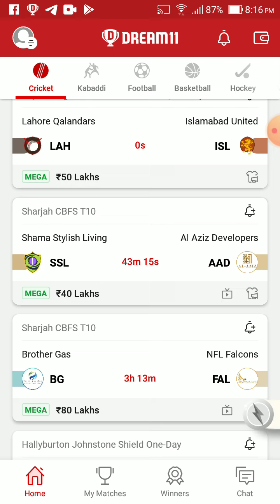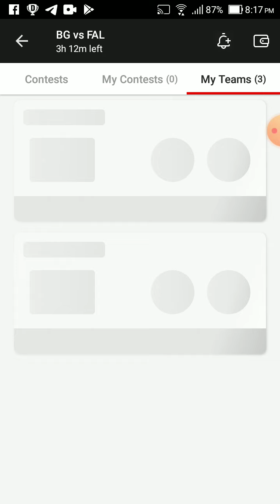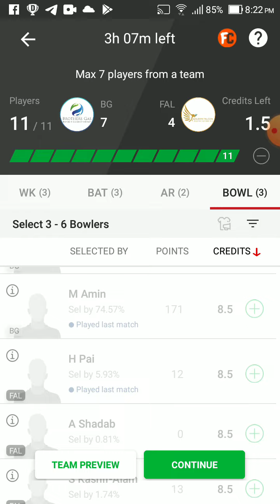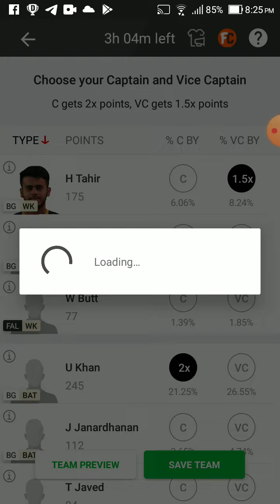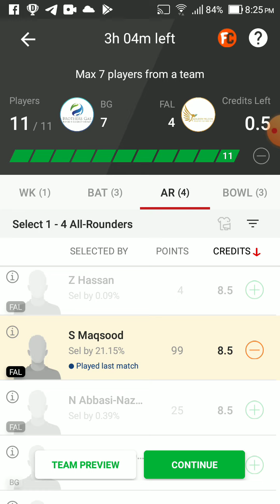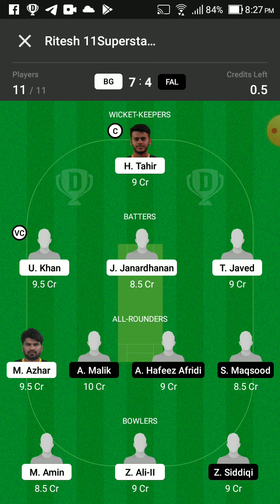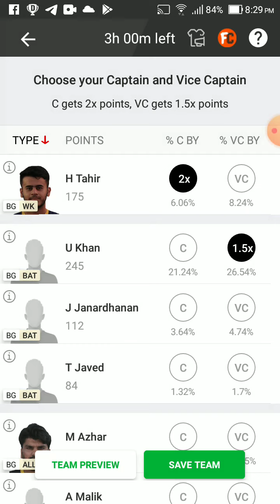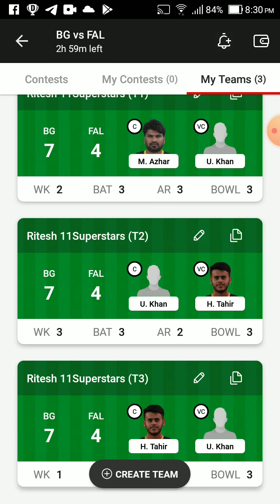BG VS FAL Dream11 Team Prediction | BG VS FAL Dream11 winning Team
bg vs fal dream11 prediction
bg vs fal dream11
bg vs fal dream11 team
bg vs fal dream11 today
bg vs fal dream11 team today
bg vs fal t10 dream11
bg vs fal prediction
bg vs fal team dream
bg vs fal bpl t10
bg vs fal dream11  today team
bg vs fal dream11 analysis
dream11 bg vs fal  prediction
bg vs fal team
bg vs fal today
fal vs bg
fal vs bg dream11
fal vs bg dream11 team
dream11
bg vs fal t10 dream11 prediction
BG VS FAL Probable Playing 11 Today
BG VS FAL
BG VS FAL
BG VS FAL today T20 Match
BG VS FAL pitch report
BG VS FAL dream11 today prediction
BG VS FAL dream11 team prediction
BG VS FAL dream11 playing11
BG VS FAL today dream11 team
BG VS FAL today dream11 prediction
BG VS FAL dream11 today match
BG VS FAL dream11 prediction today
BG VS FAL dream11 team of today matIN-U19
BG VS FAL t20 dream11 prediction
BG VS FAL t20 dream11
BG VS FAL t20dream11 team
BG VS FAL t20 dream11 team
BG VS FAL
BG VS FAL
BG VS FAL match prediction
BG VS FAL team today
BG VS FAL Match
BG VS FAL dream11 Gl team
BG VS FAL T20 today match
BG VS FAL Players Records
BG VS FAL Players  stats
BG VS FAL Match record
BG VS FAL dream
BG VS FAL dream11 prediction today Match
BG VS FAL today match
BG VS FAL t20
BG VS FAL gl team
BG VS FALdream11
BG VS FAL T20 match dream11
dream11 prediction
BG VS FAL ki dream11 team
grand league kaise FALn kre
how to FALn gl in dream11
today match prediction
today prediction
BG VS FAL t20 grand league FALn dream11 team
BG VS FAL dream11 grand league FALn
BG VS FAL
BG VS FAL Match records
BG VS FALDream11
BG VS FALdream11
BG VS FAL T20 match dream11 BG VS FAL dream11 team
dream11 prediction, dream11 team today
dream11 today prediction, today dream11 team
dream11 team kaise Banaye,  BG VS FAL ki dream11 team
grand league kaise FALn kre, how to  FALn gl in dream11
today match prediction, today prediction, dream11 prediction today
dream11 team of today match, dream11 team today match
today match dream11 team, today prediction dream11